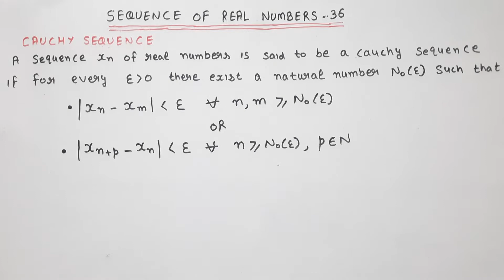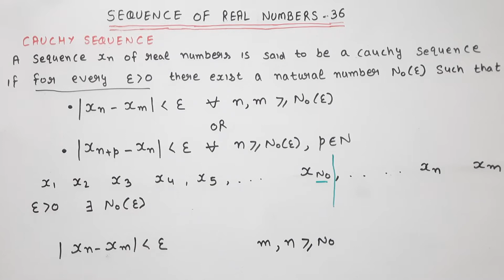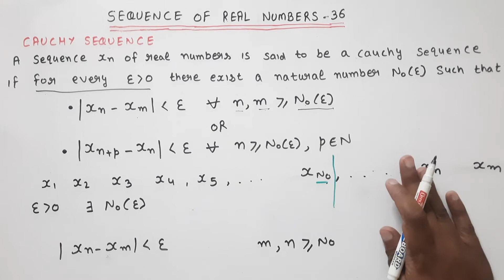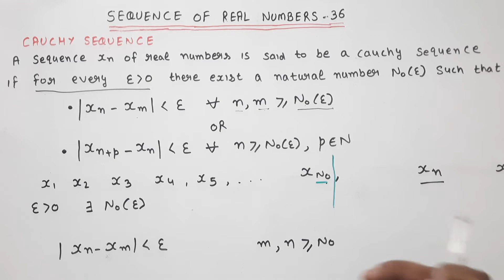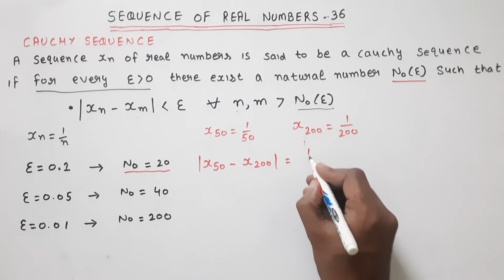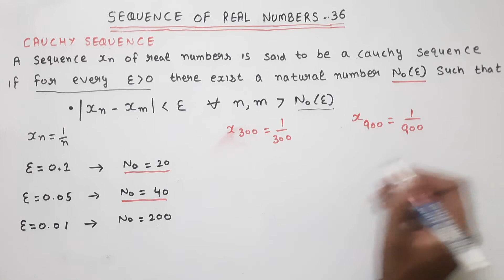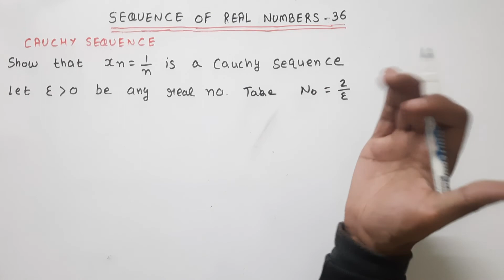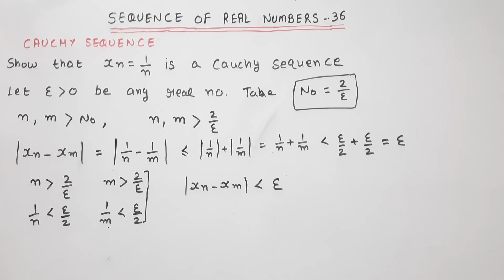cauchy sequence || What is cauchy sequence || cauchy sequence real analysis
Real Analysis by Sc Malik and Savita Arora

Real Analysis  By Robert G Bartley

Complete Real Analysis  Playlist  for Bsc/Ba